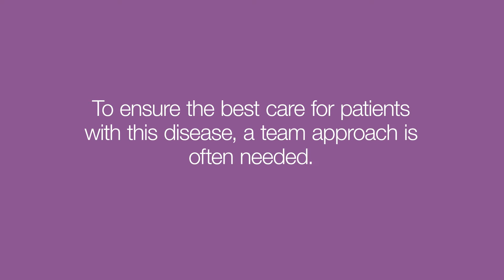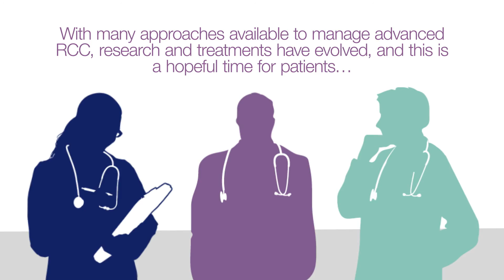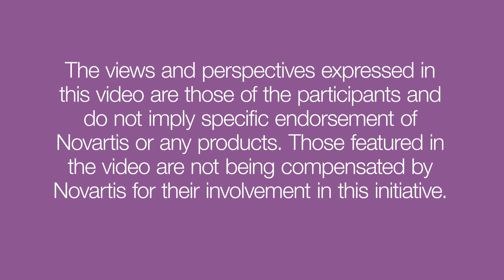Around the World with Advanced RCC (Part 3): Multidisciplinary Approach for Managing Advanced RCC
Renal cell carcinoma (RCC) is different for each patient and should be managed with an individualized approach. In this chapter of a three-part video series, medical experts and patient advocates from around the world share their perspectives on best practices for advanced RCC management.